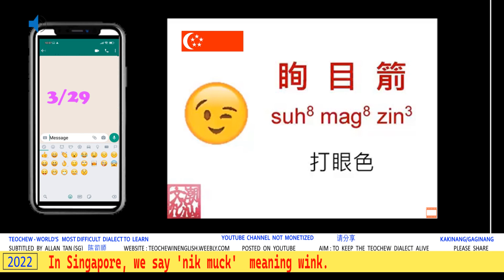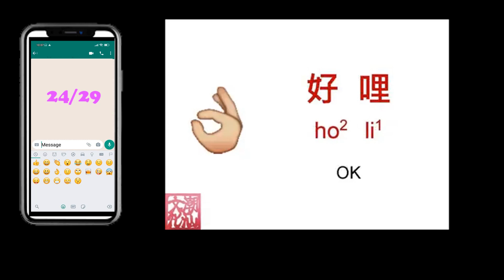Teochew Verbalisation of Emojis (潮州EMOJI语言化) แต้จิ๋ว